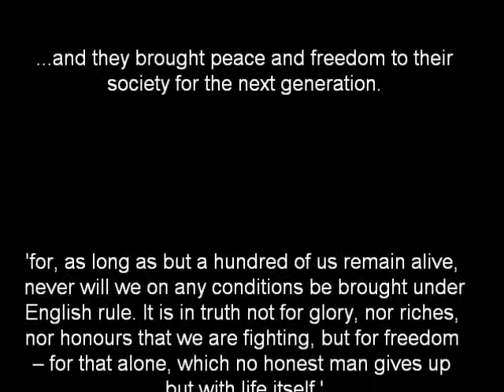RSG SMP #5 - The Battle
An epic film length episode from the SMP server where five of us take on 'the Dragon' in 'the end.' Although the video is over one hour long there is build up, preperation, the journey to the portal and the fight itself combined with after thoughts and events. So if you don't have an hour to sit and watch me grind gravel the following times to skip to in the video will be useful.

23:00 offical introduction
25:00 begining of the journey to the portal
42:00 discovery of 'the end portal'
53:00 'the end' is entered
54:30 the battle begins
1:06:00 the battle ends
1:09:00 we return to the overworld offcially

Participants:
TomatoMilkshake